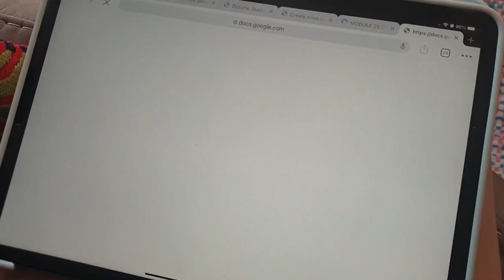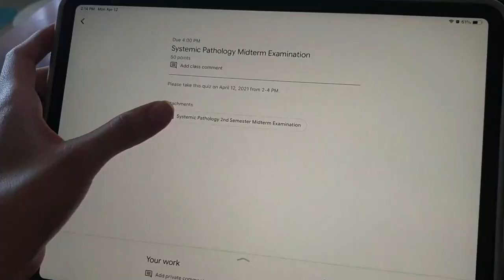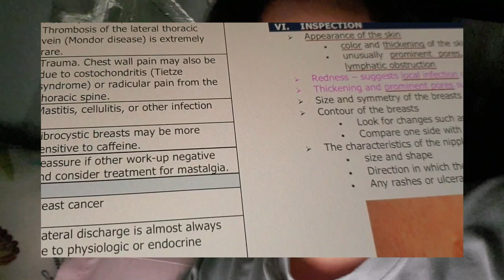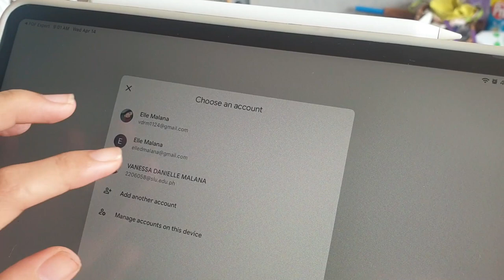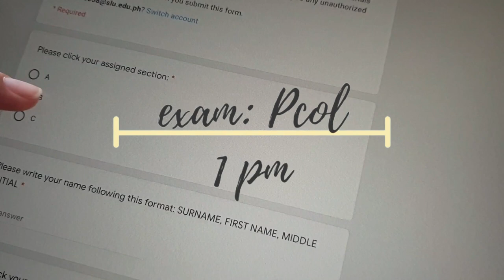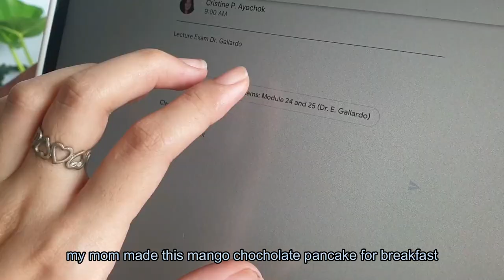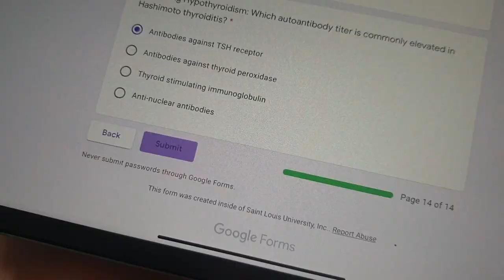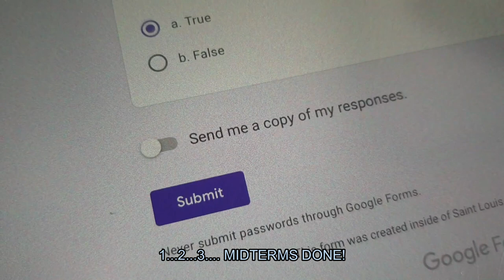exam week as a 2nd yr med student | stu(dying) 📚for midterms, staying w/ my mom🪴, lots of snacks🍔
Hi guys! Here is another weekly vlog of my midterm exam week! A few more weeks until it's summer again! Laban lang future doc!

 If you have any questions, please don't hesitate to comment, and I will answer you as soon as I can.

Always think happy thoughts and don't forget to wear your masks!